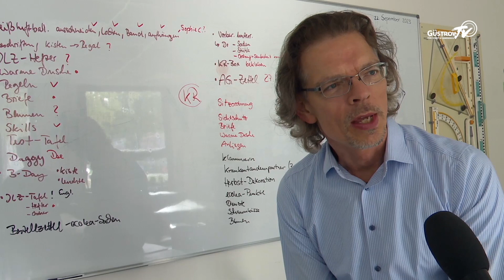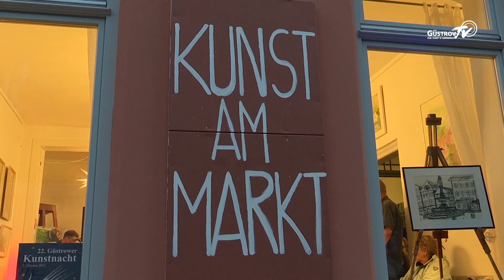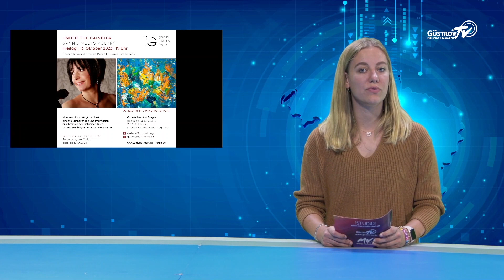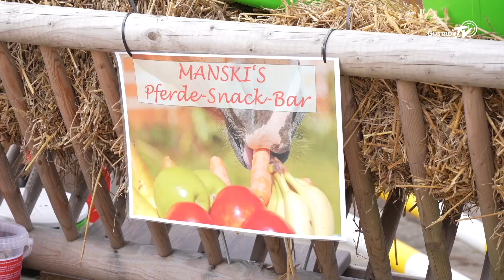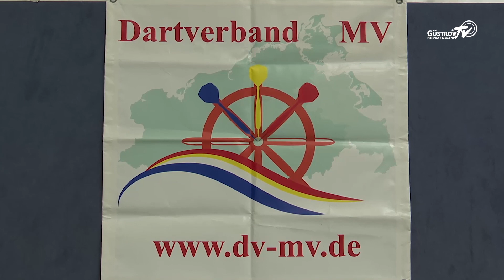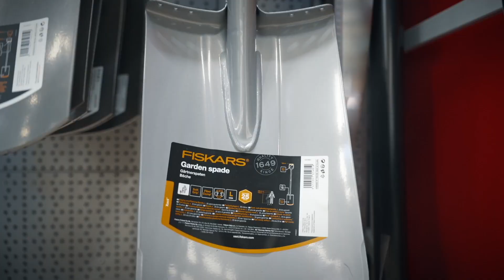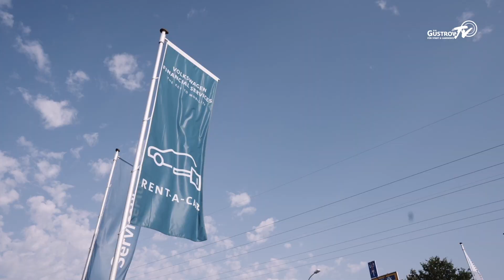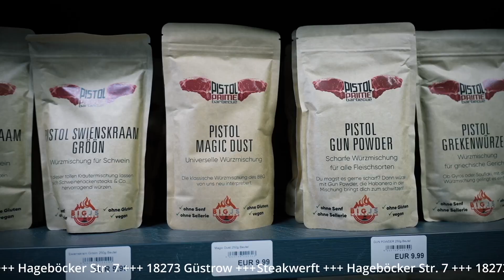GüstrowTV vom 06.10.2023 (Bützow)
Themen u. a.:
– Tag der offenen Tür der ecolea Güstrow
– Kunstnacht Güstrow
– Hallendressurtage bei Reitsport Manski
– Ranglistenturnier Dart